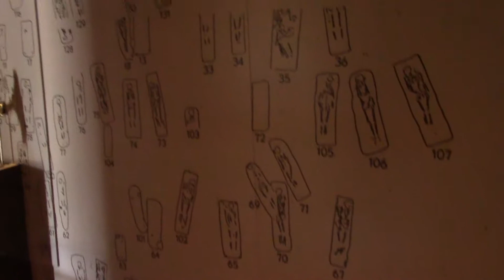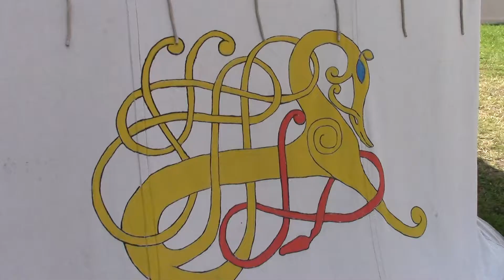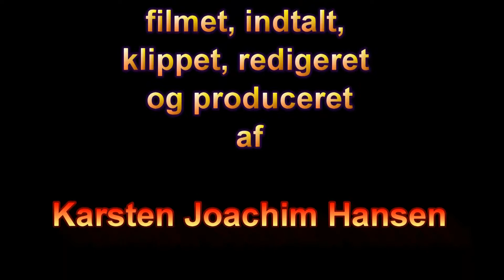2017 07 19 Sheltertur dag 5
Endnu en fantastisk oplevelse, sammen med min vidunderlige familie.
Sheltertur under meget primitive forhold.
Men hele familien gik mere en helt ind for det, og gav alt hvad de havde.
Stor tak til familien.
MORFAR.